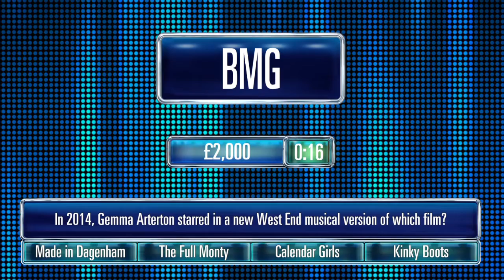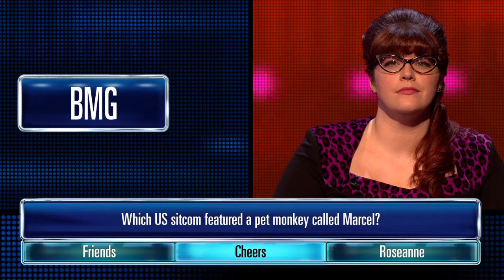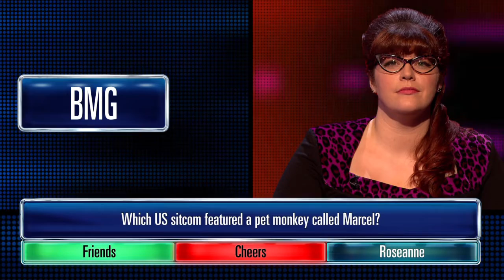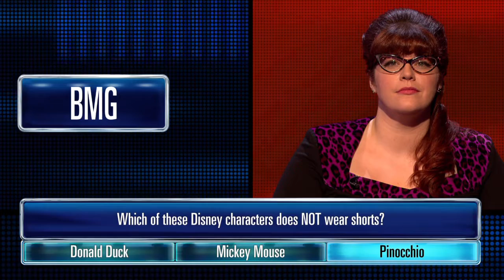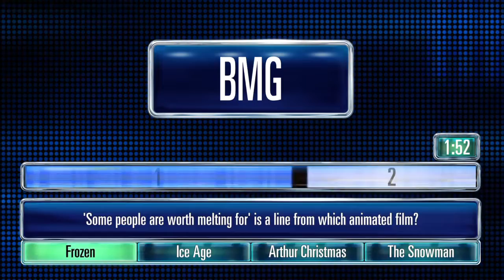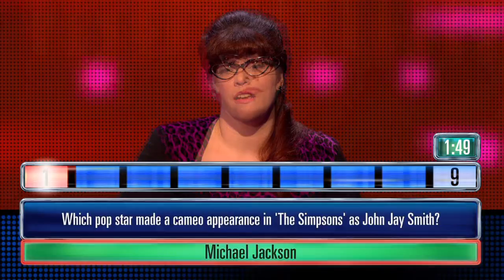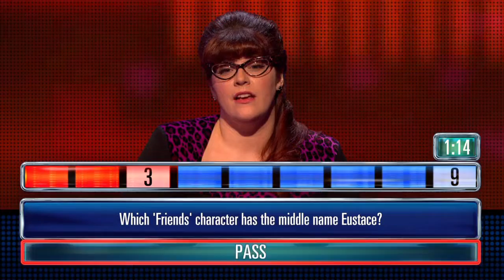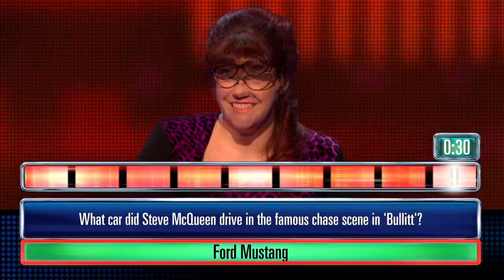THE CHASE (ULTIMATE EDITION) (PART 39) (ITV SHOW ANDROID GAME))